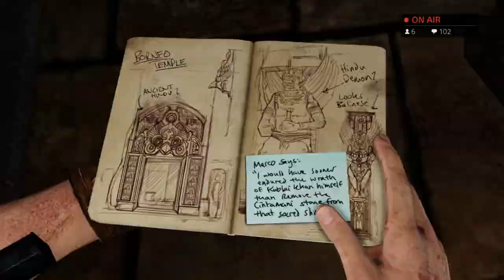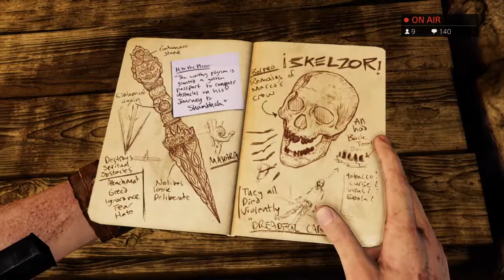Uncharted 2: Among Thieves - Part 2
Uncharted 2 gameplay walk through.

If you like gaming or grubbing, this is the right place for you!!!

Join me during my gaming live-streams for some entertainment and conversation; be prepared for laughs and amazement at my girl power gaming skills.

My cooking videos will entice you to get in the kitchen. I will demonstrate how easy and fun cooking delicious meals can be while I get my grub on.

Play Fortnite or other Epic games please use my Support a Creator code: loyal100-christy.

Please consider becoming an official Grub Gang channel member for only $1.99/month and enjoy using the emojis I created just for you as well as receive member recognition shout outs!